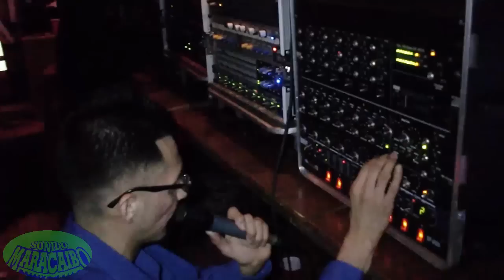SONIDO MARACAIBO CHICAGO IL. PRESENTANDO CLUB VENEZUELA, WUNDER BAR DIC.10 2011.NEW YORK.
SONIDO MARACAIBO PRESENTANDO A CLUB VENEZUELA DESDE CHICAGO ILLINOIS EN EL WUNDER BAR DICIEMBRE 10 2011.NEW YORK...MUSICA DE BARRIOS MEXICO DF.